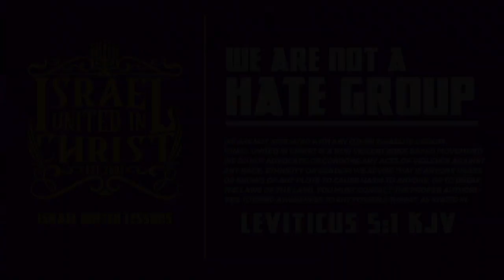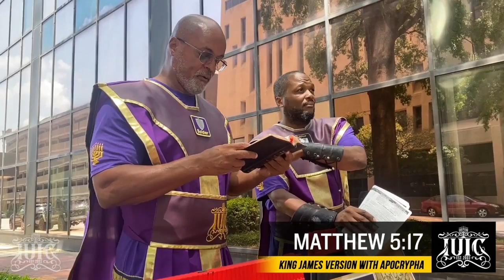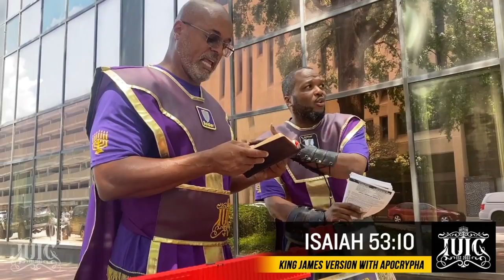IUIC | Old Testament or New Testament: Which Should You Follow? | Columbia SC